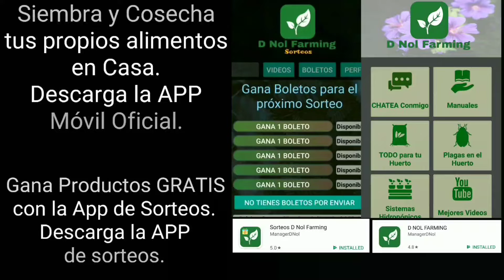GUAYABA: CÓMO SE SIEMBRA Y SE CUIDA